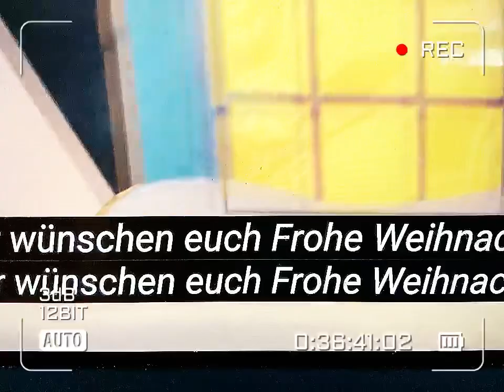In Shot (1991) Part 5